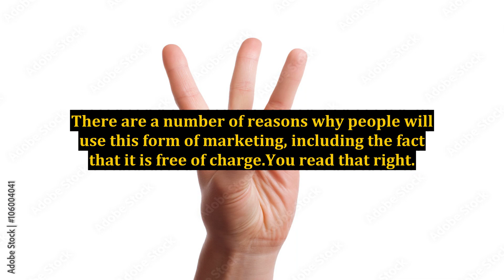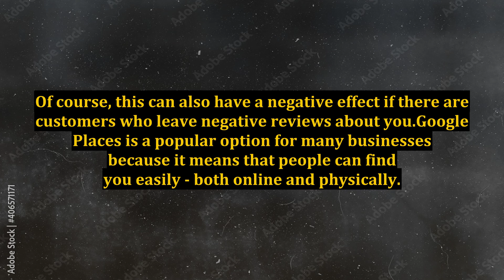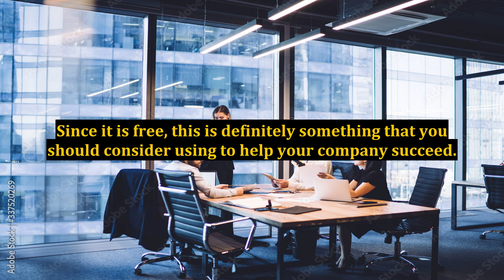Why You Should Use Google Places As a Business